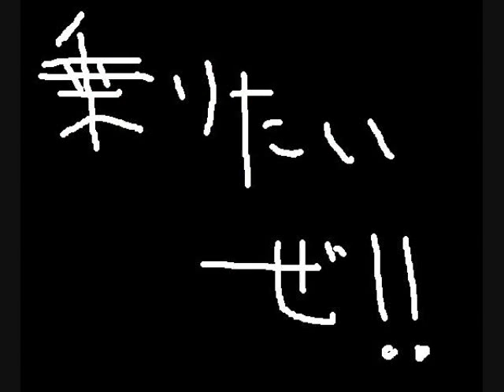John Thompson's 1-40 The Sleigh 「そり」 トンプソン現代ピアノ教本１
「１日５分のピアノ生活」から・・

John Thompson's Modern Piano Course Grade 1　No40
「The Sleigh」

トンプソン現代ピアノ教本１　から、

「そり」　です。

ブログでコメントもしています。